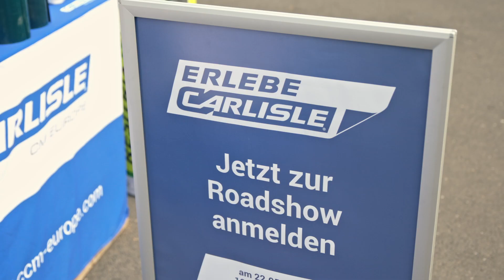Erlebe CARLISLE: RESITRIX® und HERTALAN® live vor Ort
Erlebe CARLISLE® hautnah!
EPDM-Lösungen in virtueller Realität erleben, die zukunftsweisenden Produkte RESITRIX® und HERTALAN® live testen, dabei Sommer, Sonne & Burger genießen und mit etwas Glück sogar tolle Preise mit nach Hause nehmen – das alles gibt’s bei den CARLISLE®-Roadshows vom 15.5. bis 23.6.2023!

Wo unsere 23 Roadshows stattfinden, was dich erwartet und wie du dich anmelden kannst, erfährst du alles hier: